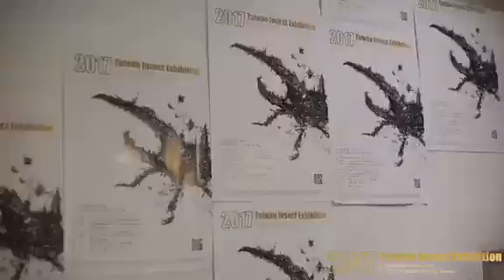【HirokA】2017 台湾昆虫イベント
2017年12月17日の台湾でのイベント風景です。
イベント主催者から動画が送られて来ました。
有り難いですね～（^^）